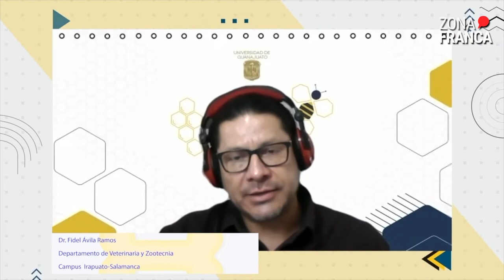Veterinaria y Zootecnia | Tu Conecte con la Ciencia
Explicación de la zootecnia por el Dr. Fidel Ávila Ramos del Departamento de Veterinaria y Zootecnia del Campus Irapuato-Salamanca de la @udeguanajuato.